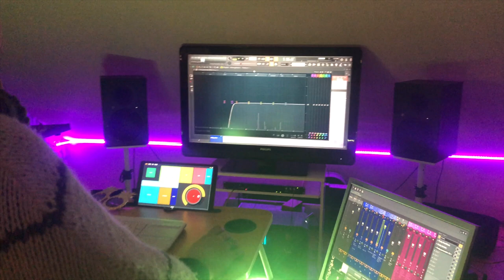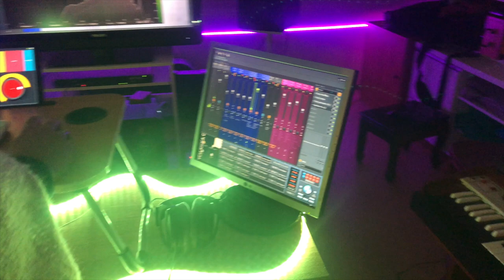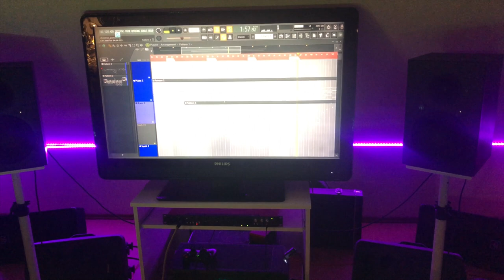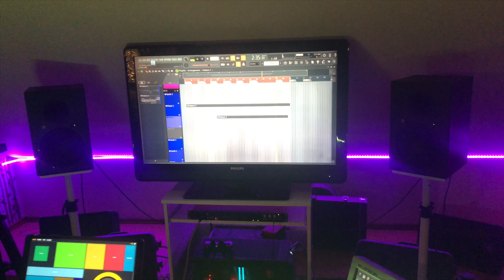Vlogmas#3 Tour po naszym studio muzycznym- robimy jingle! DIY - cudny skrzat! Wyzwanie stylówkowe!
Vlog o rzeczach z odzysku i ciuszkach z second handu. To już trzeci vlogmas roku 2021! Zobaczycie kulisy pracy w studio muzycznym - jak nagrywamy jingle świąteczne oraz jak wygląda domowe studio nagraniowe. Pokażę też pierwsze dwie stylizacje mojego nowego wyzwania i cały filmik DIY - jak zrobić cudnego skrzata ze skarpetki i materiałów odpadowych dosłownie w pół godzinki! Zapraszam!